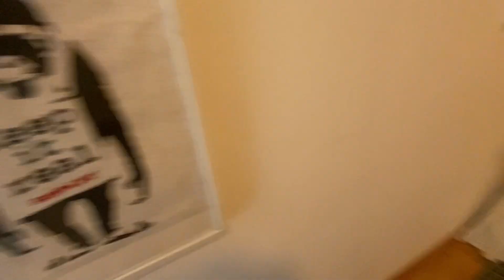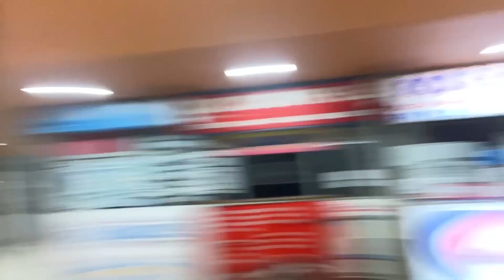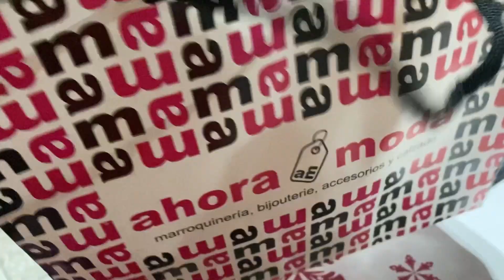VACACIONES DEL CAOS